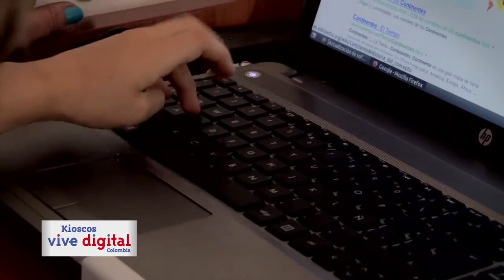Campaña Kioscos Vive Digital Eje cafetero Inred 9